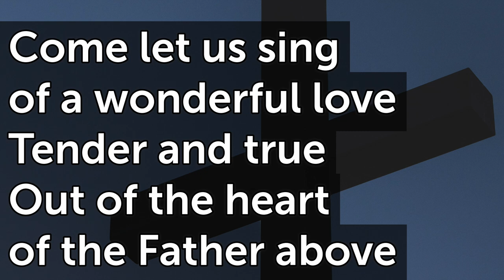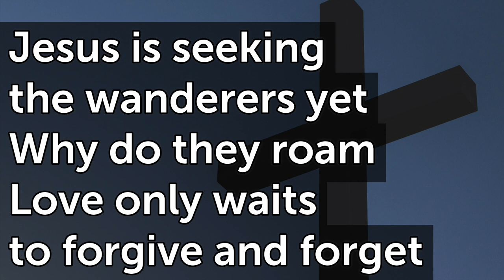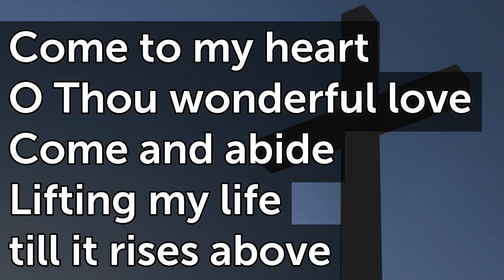Come Let us Sing of a Wonderful Love D T116